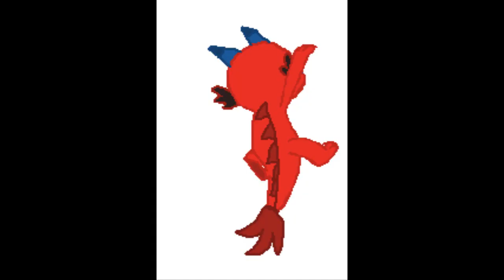"Mushuzan" Part 6 - Mushu And Rapunzel's Conversation / "Son Of Man"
Mushu feels bad about some dangering people, But Rapunzel had a conversation to Mushu. In day time, Mushu has been grown up.

Cast:
Baby Mushu (Mulan) as Baby Tarzan
King Feng and Queen Shujing as Tarzan's Parents
Eugene Fitzherbert (Tangled) as Kerchak
Rapunzel (Tangled) as Kala
Zachary Baker @Francis&Twilight Sparkle's Channel as Kerchak and Kala's Son
Indominus Rex (Jurassic World) as Sabor
Various Humans as Gorillas
Melody (The Little Mermaid 2: Return to the Sea) (With Jane (Peter Pan 2: Return to Neverland) and Violet Parr (The Incredibles) as an Extras) as Young Terk
Lumen (Spider Riders) and Marco Diaz (Star vs. The Forces of Evil) as Flynt and Mungo
Various Humans as Elephants
@maxjackson1847   (Juvenile) (With @jacobsamra4950 (Juvenile) as an Extra) as Young Tantor
Adult Mushu (Mulan) as Adult Tarzan
Rukia Kuchiki (Bleach) (With Alexis Rhodes/Asuka Tenjoin (Yu-Gi-Oh) and Go Go Tomago (Big Hero 6) as an Extras) as Adult Terk
@maxjackson1847 (With @jacobsamra4950 as an Extra) as Adult Tantor